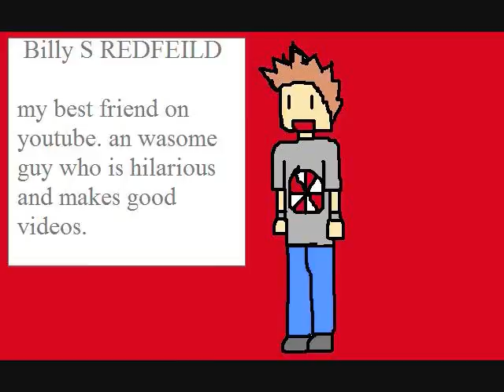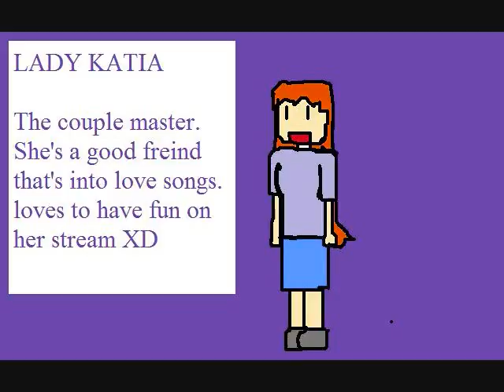2007 sum vids XD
all the aimated vids sumed up